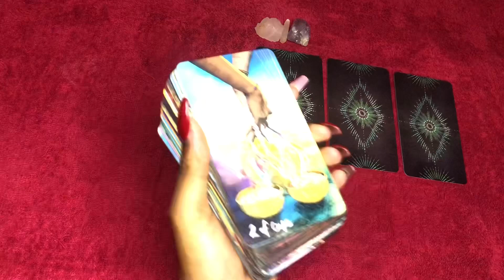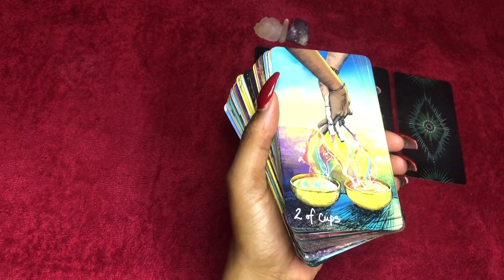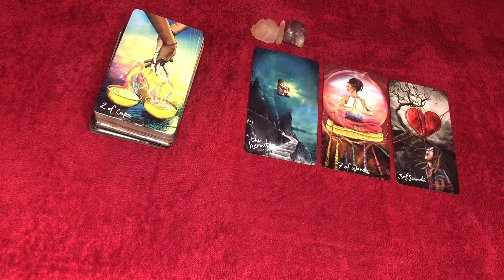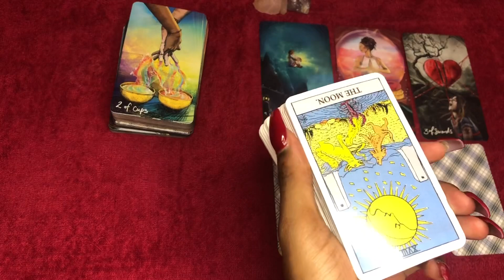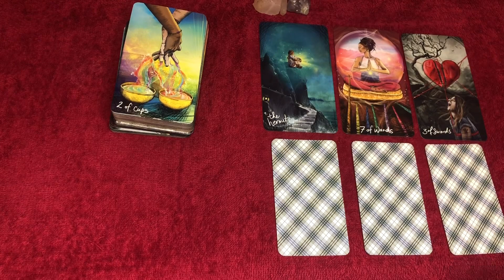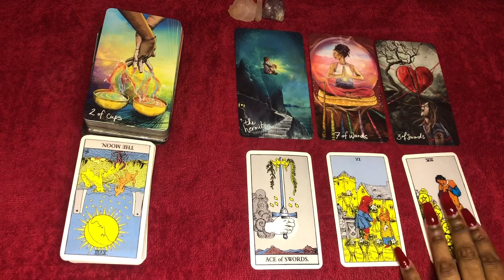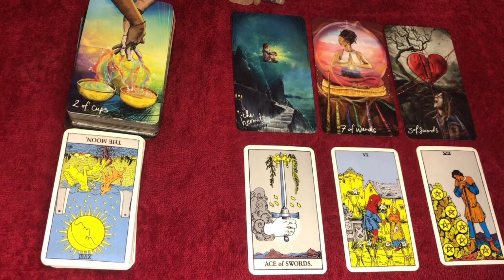Aries love tarot reading ~ February 27th ~ they love you but there’s a third party